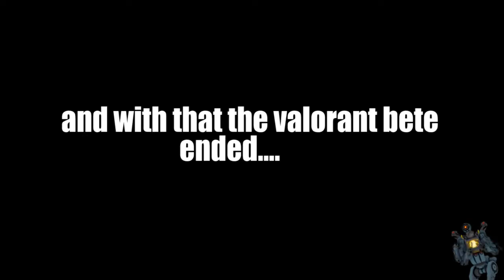The VALORANT Experience 2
heyyyy sry for the long wait here is the video enjoy:)

Where you can find meXD